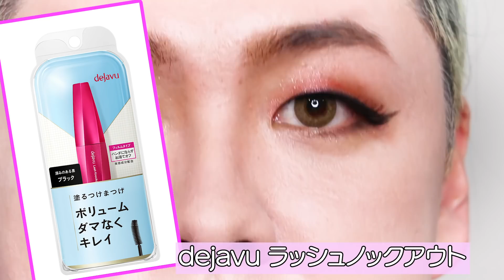【チャイボーグメイク】もはや別人！話題のメイクが凄すぎる！！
この動画は外出自粛要請前に撮影したものです。
今、世の中が先の見えない恐怖で溢れ大変な時期ですが、
そんな時こそこの動画で少しでも笑顔になって頂けたら幸いです。
コロナの影響でたくさんの不満や愚痴が溜まっていると思いますが、
皆さんで協力し合い乗り越えましょう！

【レギュラー出演中！】
テレビ東京『ひみつ×戦士 ファントミラージュ！』アベコベ刑事役 💘

TOKYOMX『話題のアプリええじゃないか』🌈

BSフジ『はいすぺ女子図鑑』出演中✨

✉️ 〒150-0001 東京都渋谷区神宮前5-3-13TWIN PLANET BLDG ぺえ宛 ⭐︎